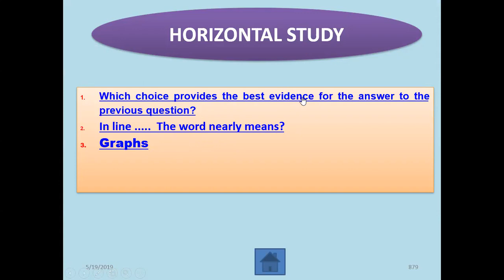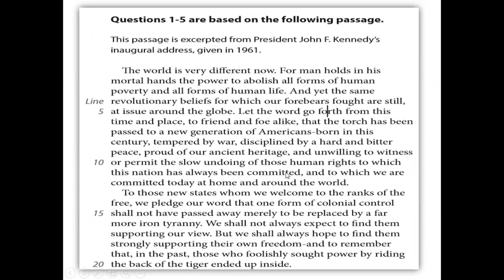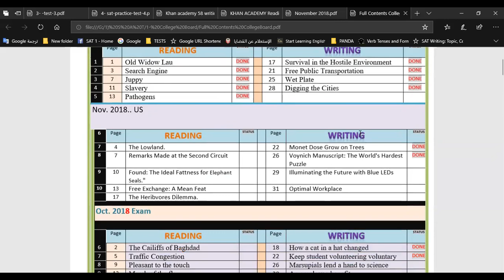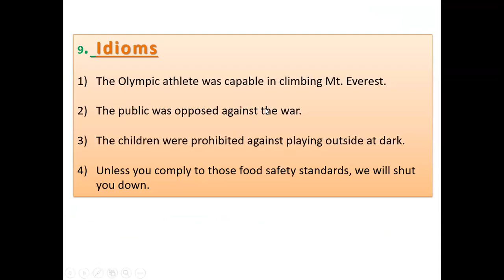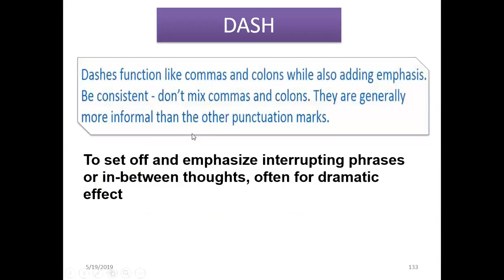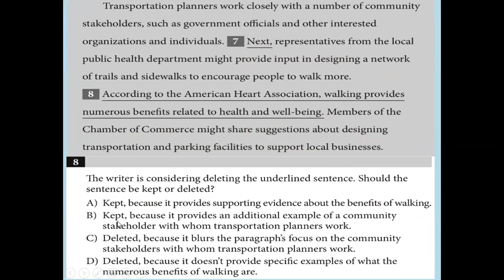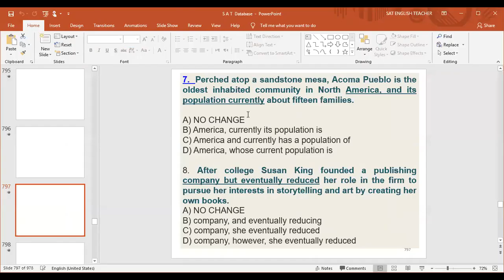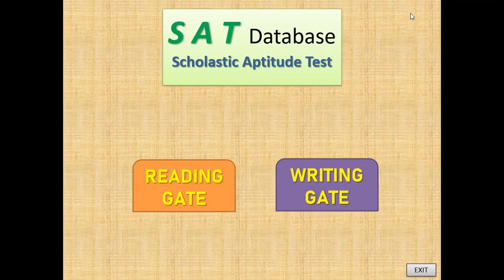مستر عادل فتحي مدرس سات انجليزي : فيديو تعريفي SAT English Teacher قاعدة بيانات السات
مستر عادل فتحي
فيديو تعريفي لسات انجليش
SAT ENGLISH
مدرس سات انجليزي - القاهرة 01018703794